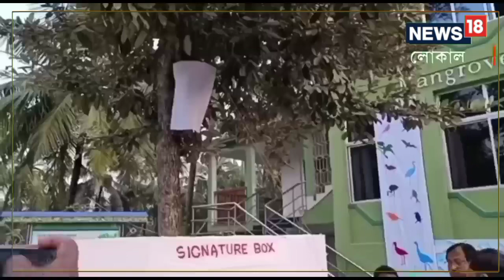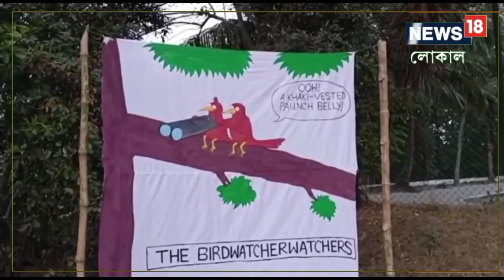Sundarbans Bird Festival | সুন্দরবনে পাখি উৎসব, দ্বীপে দ্বীপে গিয়ে ছবি তুলতে পারবেন ফটোগ্রাফাররা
Sundarbans Bird Festival | সুন্দরবনের  শুরু হলো পাখি উৎসব। চার দিন ধরে চলবে এই উৎসব। সুন্দরবনের ব্যাঘ্র প্রকল্প এবং বনদফতরের অধীনে সমস্ত জঙ্গলেই এই উৎসব শুরু হয়েছে। মূলত বিভিন্ন দলে ভাগ হয়ে পাখি প্রেমী ফটোগ্রাফাররা উপস্থিত হয়েছেন সুন্দরবনে।

Sundarbans Bird Festival | Photography | Photopgrapher | Local18 Bangla | Local18 West Bengal